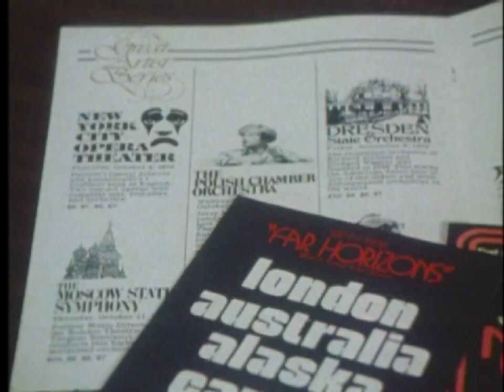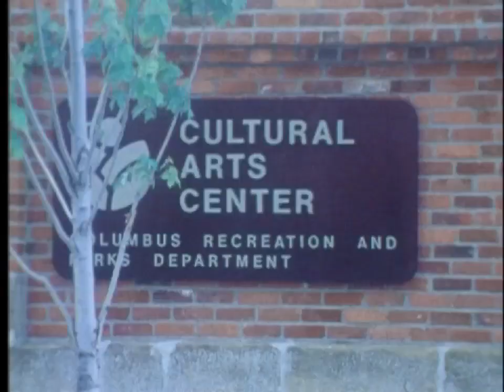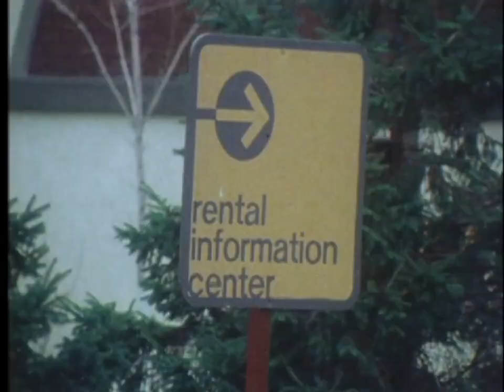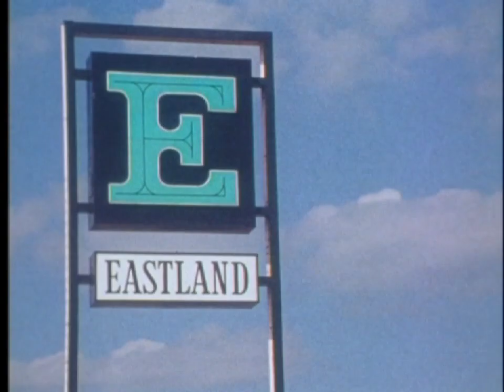Columbus 1980 Relocation Film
AEP moved its corporate headquarters to Columbus from New York City in 1980. A longer verision of this film was produced to help employees planning to relocate to Central Ohio.